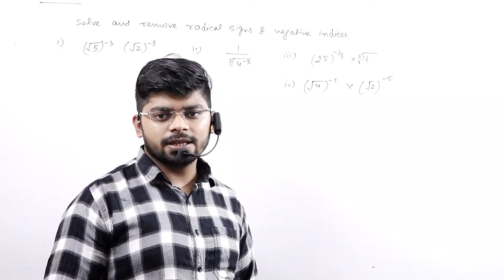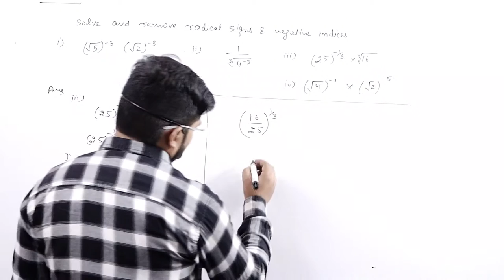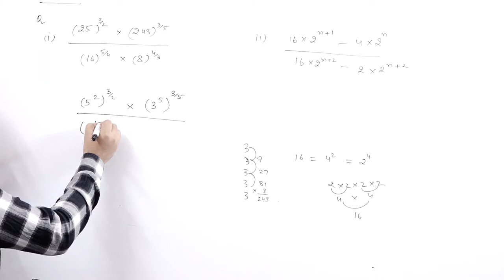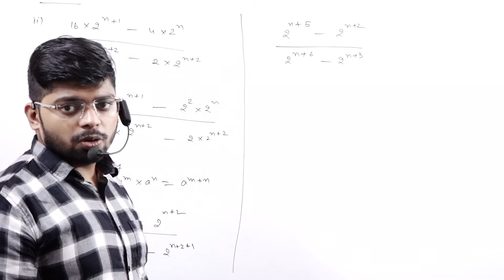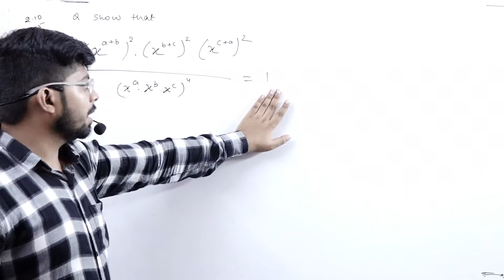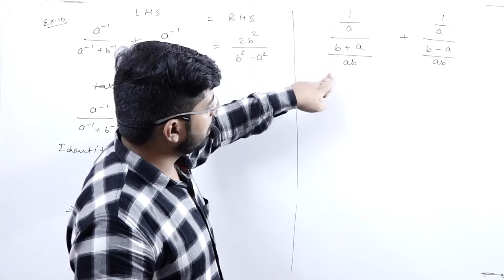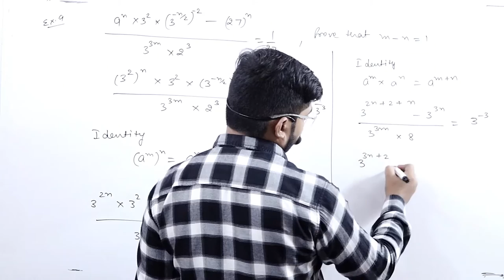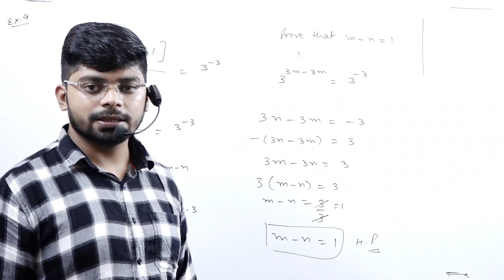RD SHARMA NUMBER SYSTEMS LAST PART